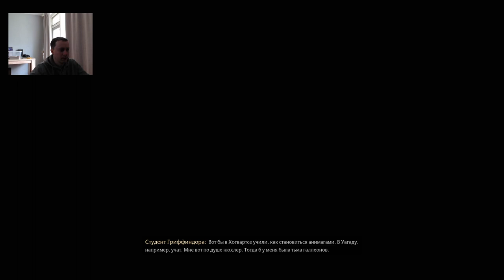Хогвартс Легаси Прохождение #3 Первые занятия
Злоключение Антона в замке хогвартс.